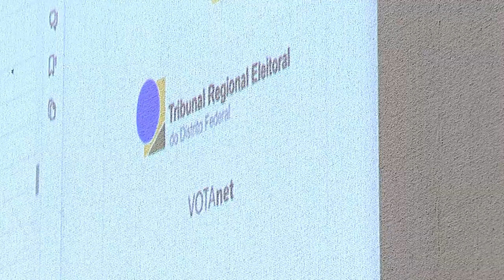STJ elege candidatos para vagas de ministro; três mulheres e três homens integram as listas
O Pleno do Superior Tribunal de Justiça (STJ) definiu, nesta terça-feira (15), as duas listas com candidatos às vagas em aberto na corte. Uma lista é composta por três desembargadores federais, e a outra é formada por três nomes do Ministério Público. As listas serão agora enviadas ao presidente da República para a indicação dos novos membros do tribunal, que ainda terão de ser aprovados pelo Senado.
Para a lista dos magistrados federais, foram escolhidos Carlos Augusto Pires Brandão, do Tribunal Regional Federal da 1ª Região (TRF1); Daniele Maranhão Costa, também do TRF1; e Marisa Ferreira dos Santos, do Tribunal Regional Federal da 3ª Região (TRF3) – nessa ordem de votação.